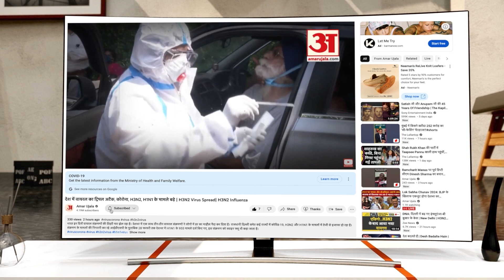Chhattisgarh CM: विष्णुदेव साय ने CM बनने के बाद मीडिया से बात की, बताई आगे की रणनीति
Chhattisgarh CM: विष्णुदेव साय ने CM बनने के बाद मीडिया से बात की, बताई आगे की रणनीति | Vishnudev Sai